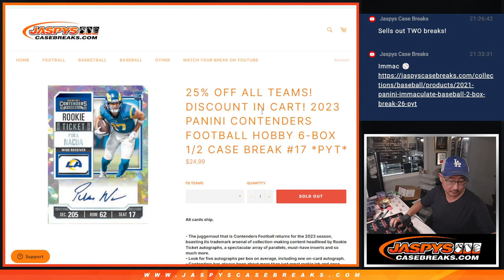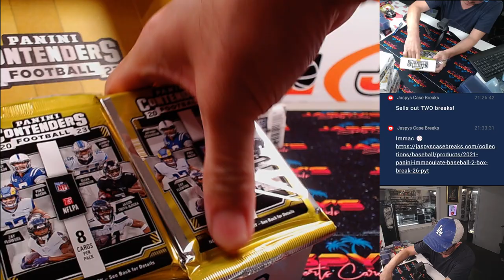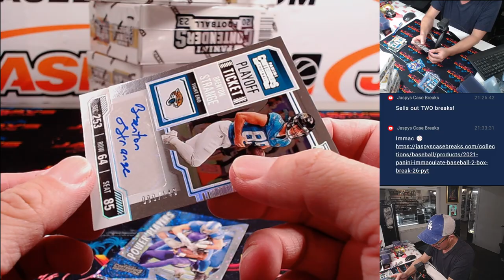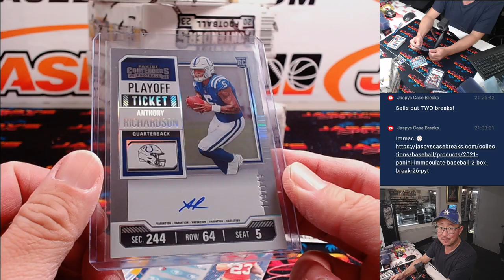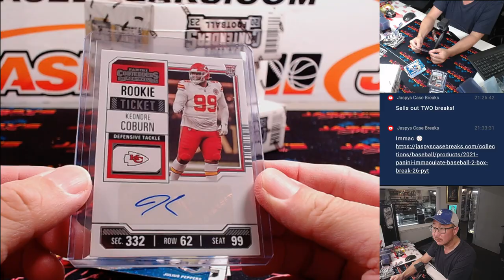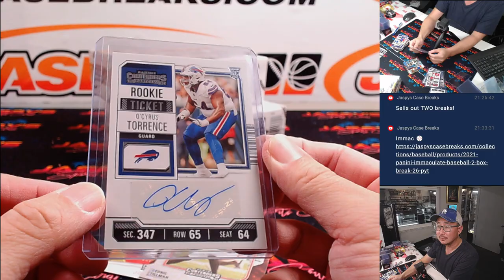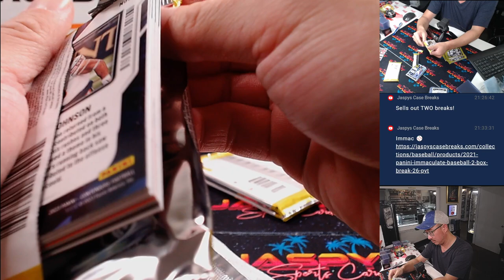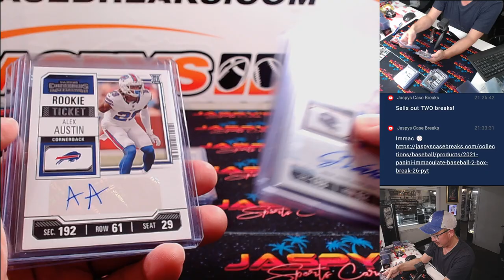M, 08/12/24 - 2023 Panini Contenders Football Hobby 6-Box 1/2 Case Break #17 *PYT*